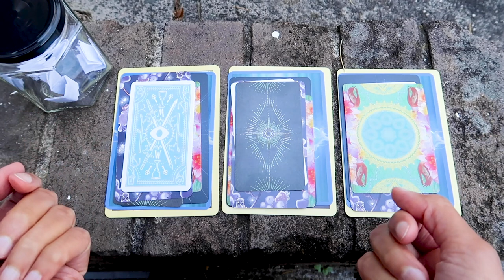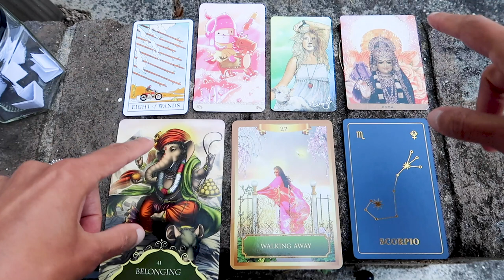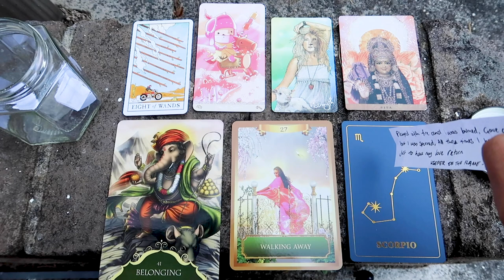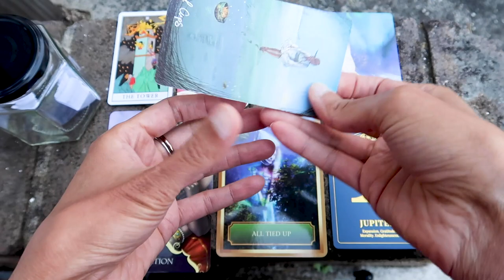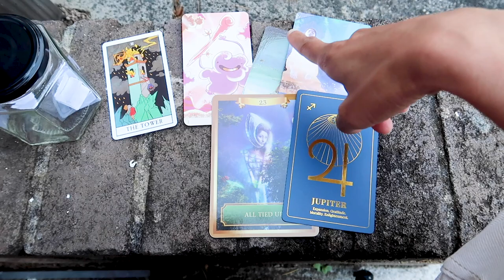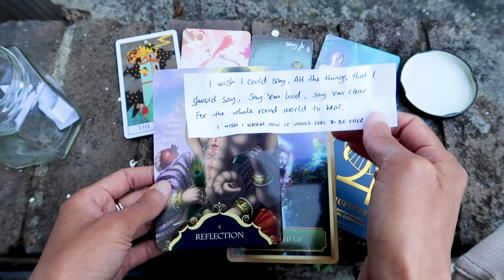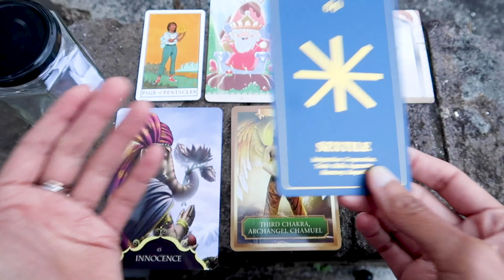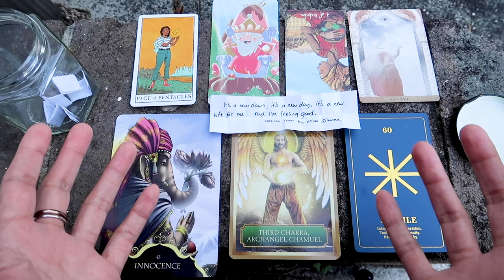PICK A CARD // Lyrics by Jazz-great Nina Simone ~ timeless reading ~